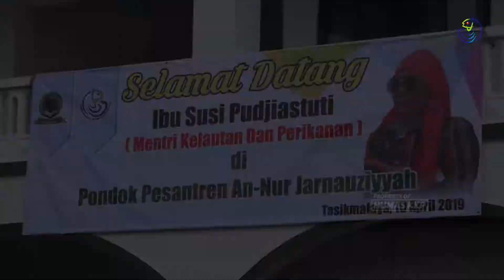[KABAR KKP] Kunjungan Menteri Susi di Ponpes An Nur, Tasikmalaya, Jawa Barat